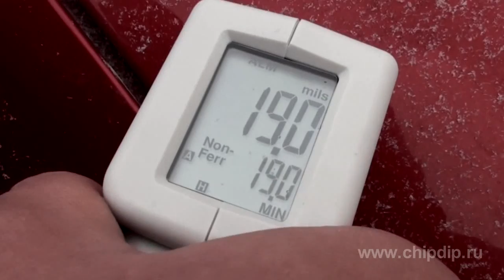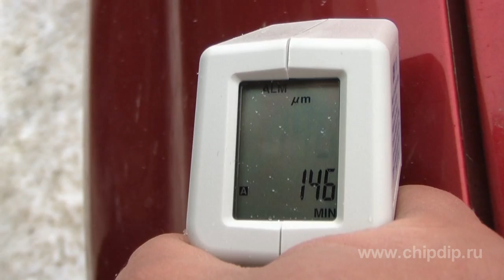CHY-115 Paint-and-Lacquer Coating Thickness Gauge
CHY-115 Paint-and-Lacquer Coating Thickness GaugeEveryone, who deals with cars, whether it is an automobile specialist, an insurance expert, a used cars seller or a car owner would find helpful the device which can be used to measure and control the thickness of a paint-and-lacquer coating. Previously, we told you about the coating gauge CHY 113, which can perform measurements only on magnetic surfaces. A more sophisticated model of this device is CHY 115. It allows the user to measure the thickness of coatings on steel, as well as on non-ferrous metals, such as aluminum. To measure only one button should be pressed. The results are displayed on the LCD. The device automatically detects the base material, magnetic or nonmagnetic, and configures itself to a desired measurement mode. You can also take measurements in the continuous mode, calculating the minimum, maximum and average values. The mode is provided only in this new model. If you are not sure that the car you're going to buy has not been in an accident and that is hasn't been repainted many times, and you don't want to rely only on the words of the seller, then the paint-and-lacquer coating thickness gauge will be the reliable tool you need.